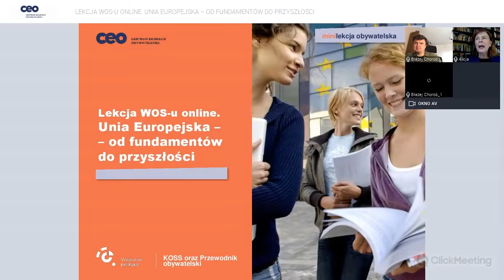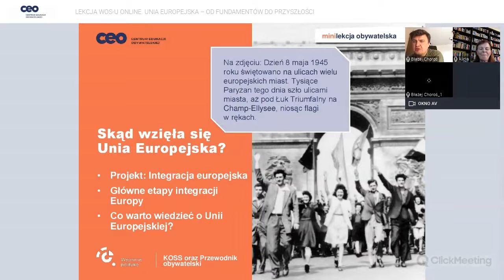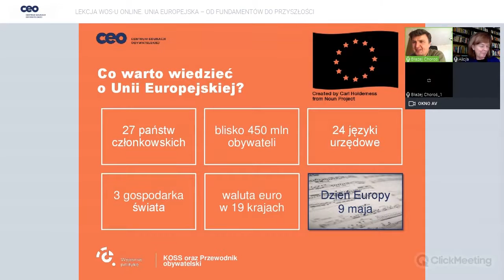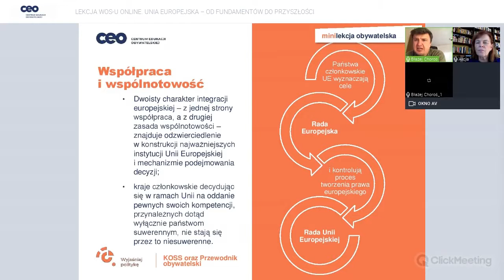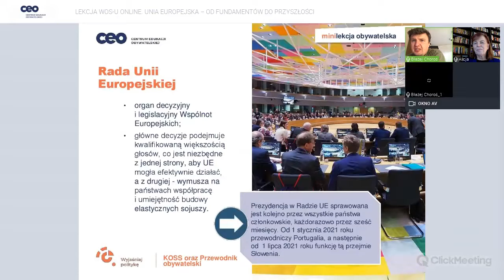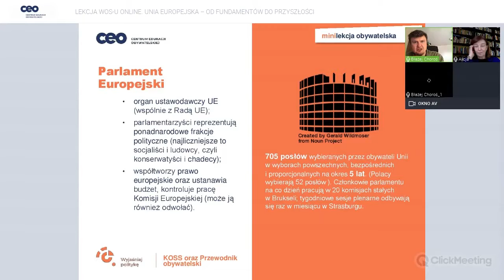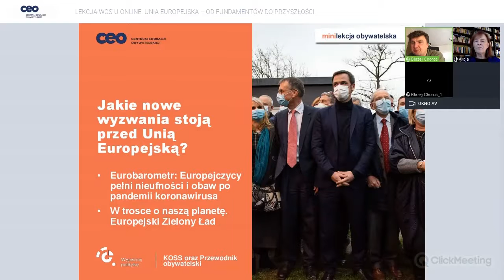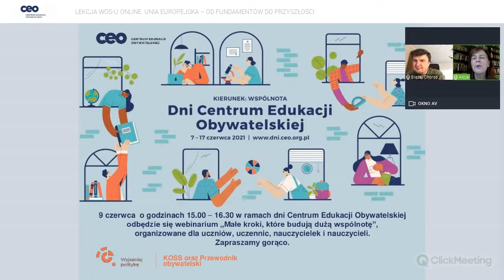Lekcja Wos-u online Unia Europejska - od fundamentów do przyszłości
"Webinarium z wiedzy o społeczeństwie dla uczennic i uczniów szkoły podstawowej i ponadpodstawowej. Na naszym spotkaniu dowiecie się, skąd się wzięła Unia Europejska oraz jak działa. Porozmawiamy także o tym, jak Unię postrzegają sami Europejczycy oraz jakie wyzwania przed nią stoją. Co robi Unia, by chronić środowisko naturalne oraz powstrzymać zmiany klimatyczne? Jaka jest jej rola w świecie? A na koniec: Czy potrzebny jest dzisiaj Unii katalog wspólnych wartości oraz zasady dotyczące ich przestrzegania?

Naszym ekspertem będzie Błażej Choroś, doktor nauk społecznych i adiunkt w Katedrze Studiów Europejskich na Uniwersytecie Opolskim, a webinarium poprowadzi Alicja Pacewicz, współautorka i redaktorka podręczników KOSS i Przewodnik obywatelski. Zachęcamy do obejrzenia także nauczycieli i
nauczycielki, jak również wszystkich zainteresowanych tematyką Unii Europejskiej."